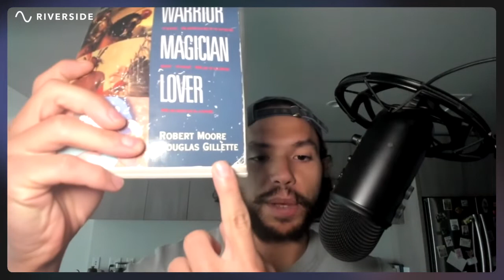How to be the King in your life - A Book Summary of the 4 Elements of King, Warrior, Magician, Lover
In this solo episode, Ruben digs into notes and learnings from "King, Warrior, Magician, Lover" by Robert Moore & Douglas Gillette. Another one of his favorite books of all time. If you have a son, brother, father, or significant other who's a man. This is a must listen

This book looks at how men in mythology and history have shown up in the wonderful qualities of men, and the shadow/darker sides of men. We go through all archetypes and discuss what it means to be a healthy masculine or dark side of them.

I truly hope you enjoy this episode. Please let me know by connecting with me below if you'd like to hear more of these.